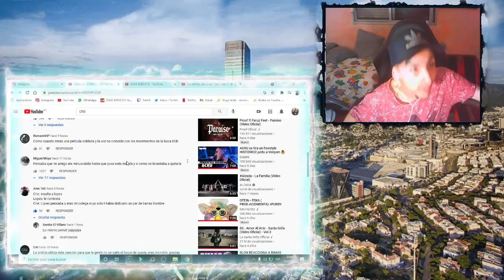LOS PEORES BEEF Q ESCUCHE NUNCA. FEKAS 2 - CRIE930 - (SUPER FEKA) + KADEC - DIME BEBECITA